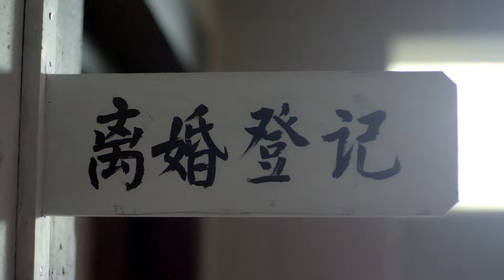【小巷人家姐妹篇】小巷生活 EP29 Romance in the Shanghai Alley 女兒做了富商的情人，卻還與繼父苟且，母親被活活氣死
類型：
Genre

剧情简介Synopsis：
1930年代的上海，聰慧漂亮的少女「嫻」偶然跟隨戀人來到片場，引起了電影公司孟老闆的注意，她一生的命運由此改變。孟老闆利用「嫻」的純潔及對演員身分的嚮往，給了她明星的榮耀和情感的幻夢，後來卻在戰亂中為求自保，離棄了已有身孕的「嫻」。單親媽媽「慧」也因不堪情感支柱老王的背叛黯然離世。對女兒「芝」的留戀，成了嫻活下去的一個希望。轉眼到了50年代，「芝」也長大成人，她和同在造船廠工作的同學鄒傑相戀。由於身世背景，這對年輕人的愛情受到阻撓，儘管如此，一心追求進步的兩人還是堅定地走在一起。人到中年的「嫻」與失散多年的昔日戀人聰重逢，再續前緣，相愛一生。充滿悲歡離合的人生境遇讓兩代人冰釋前嫌，母女迎來各自的美好生活。
In Shanghai 1930s, a smart and beautiful girl named Xian followed her lover to the film set by chance, and attracted the attention of Mr. Meng, the boss of the film company. Her life changed from then on. Mr. Meng took advantage of Xian's purity and yearning for the identity of an actress, and gave her the glory of a star and the fantasy of love. Later, in order to protect himself in the war, he abandoned the pregnant Xian. Xian's single mother Hui also died sadly because she could not bear the betrayal of her emotional supporter Lao Wang. The nostalgia for her daughter Zhi became a hope for Xian to survive.